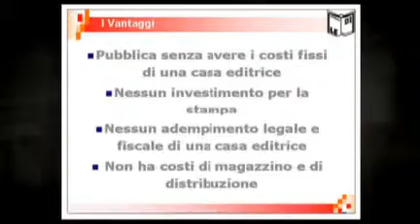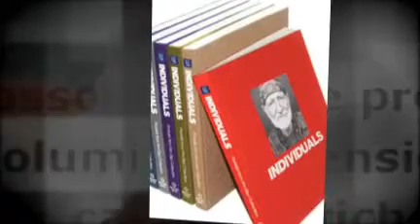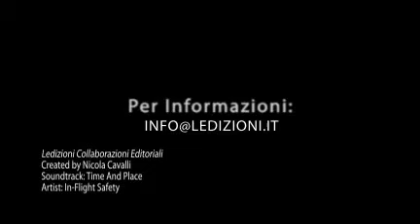Ledizioni Collaborazioni Editoriali